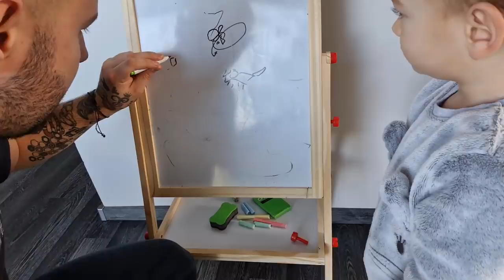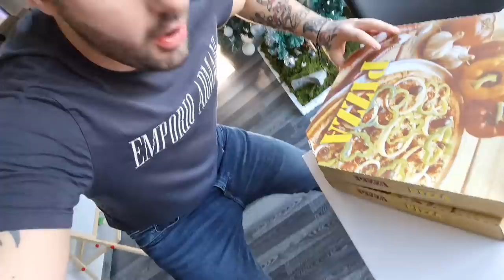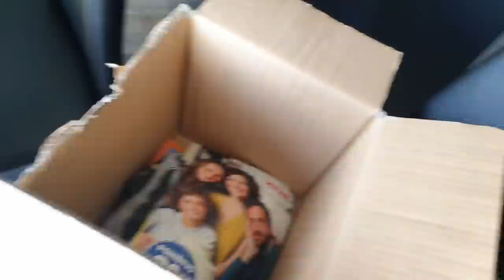Ob Padcu Iz Mosta Se Mi NI ODPRLO PADALO!!!!!